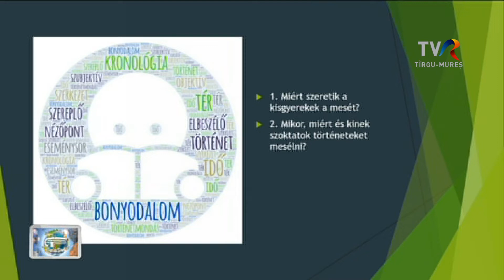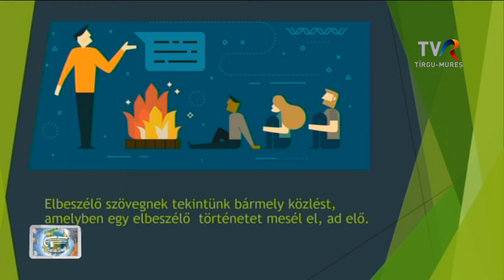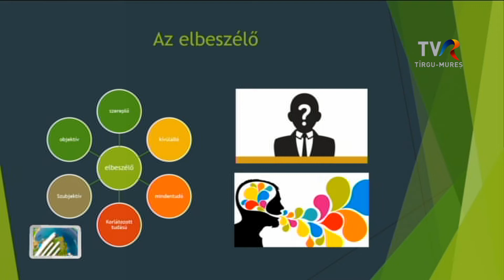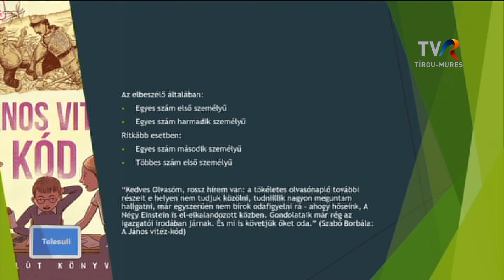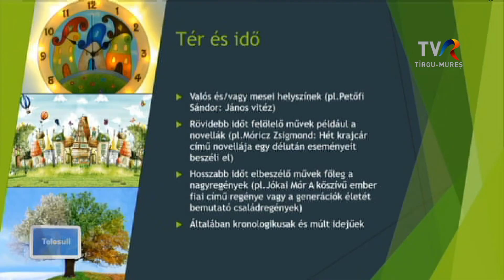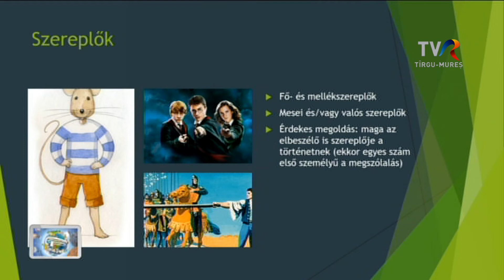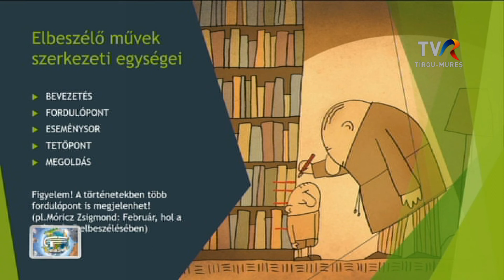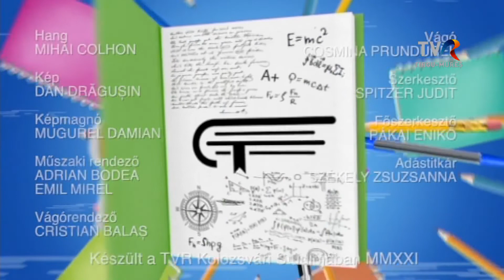Telesuli: VIII. osztály magyaróra 2021.05.25.